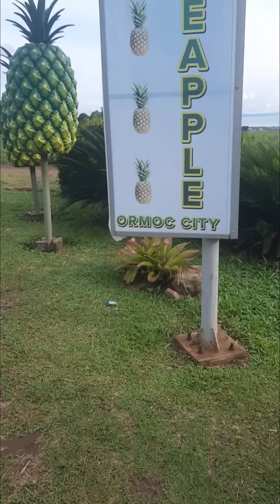pineapple 🍍 farm in Ormoc.